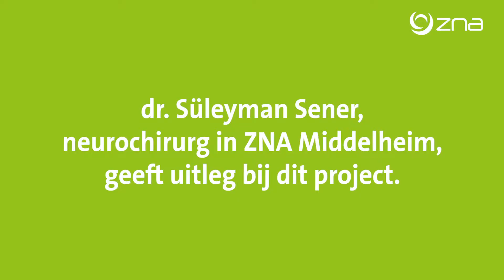4 studenten geneeskunde uit Turkije lopen kijkstage in ZNA Middelheim.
Ze verdelen hun tijd over neuro- en aangezichtschirurgie, plastische en algemene chirurgie.

Met dank aan dr. Filip Thiessen van plastische chirurgie, dr. Olivier Lenssen van aangezichtschirurgie, dr. Paul Willemsen van algemene chirurgie en dr. Süleyman Sener van neurochirurgie die stagecoördinator is.